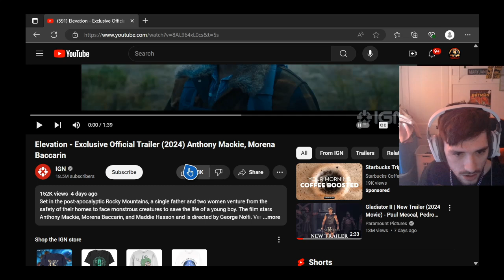MrBaboon Reacts to Elevation - Exclusive Official Trailer (2024) Anthony Mackie, Morena Baccarin